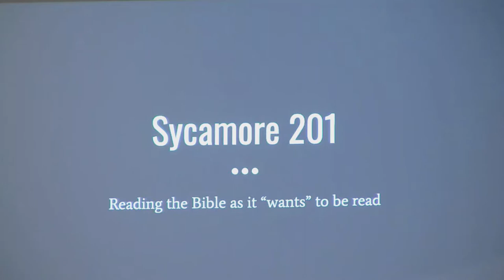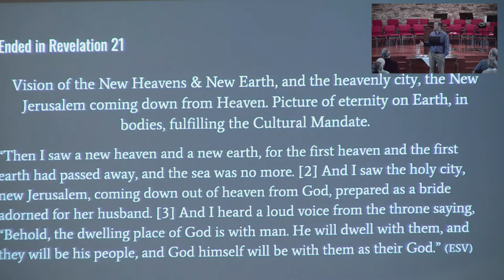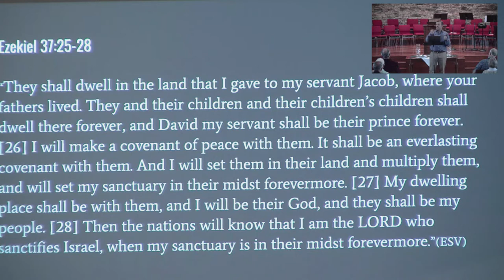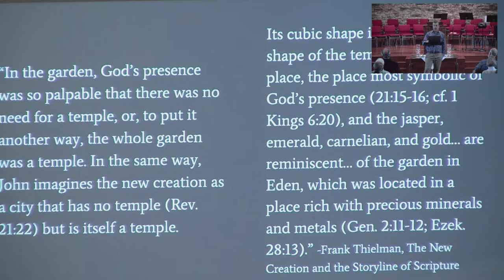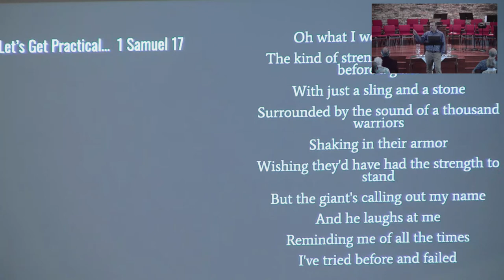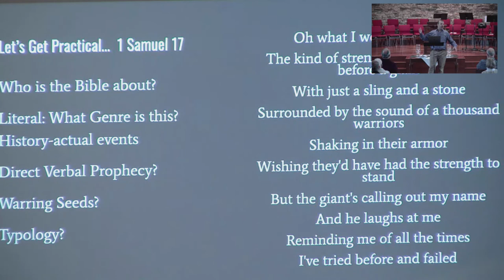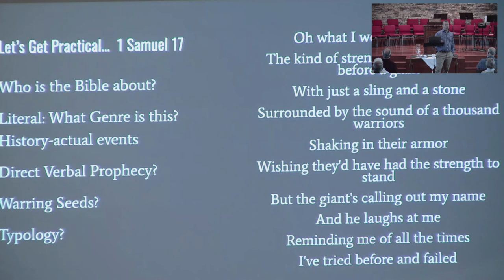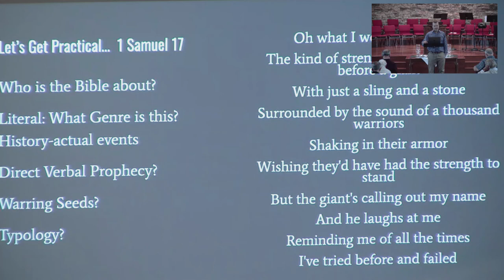Sycamore Presbyterian 05/01/2022 Sunday School